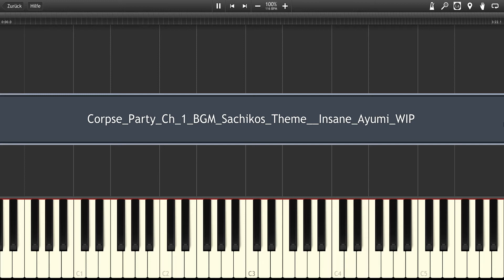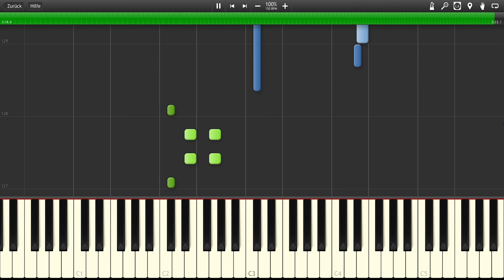Synthesia-Sachiko´s Theme (Corpse Party)